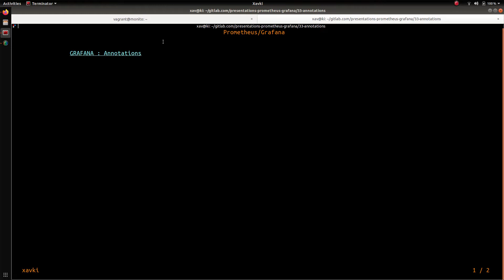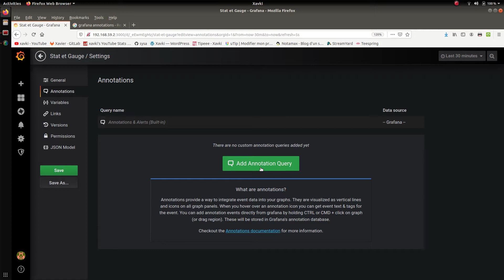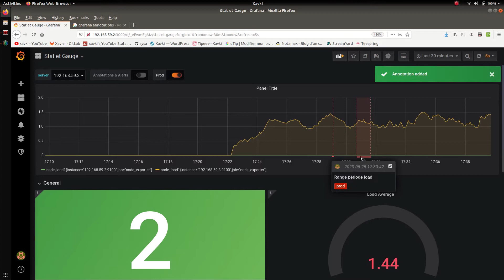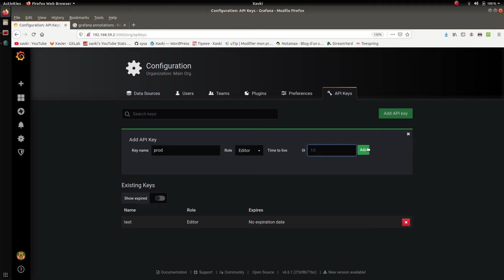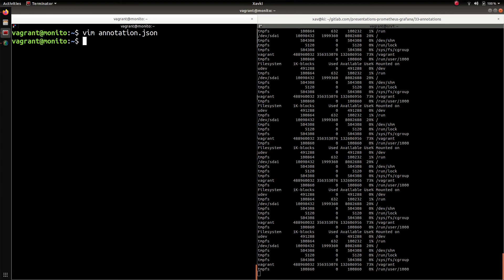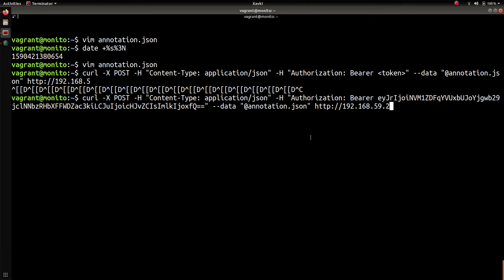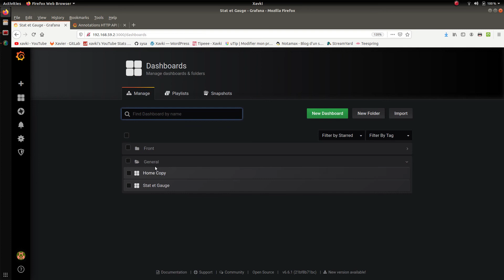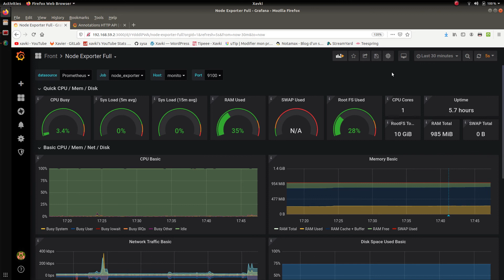GRAFANA - 33. Annotations : via interface ou API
Comment apprendre, débuter ou se former à grafana ? Dans ce tutoriel grafana, nous allons découvrir les annotations. Il s'agit d'un moyen d'ajouter manuellement ou via une api des marqueurs sur vos graphiques. Vous pourrez par exemple els ajouter pour marquer une plage d'incidents ou encore pour indiquer une montée de version sur un de vos services.